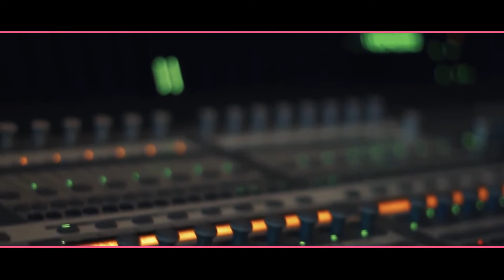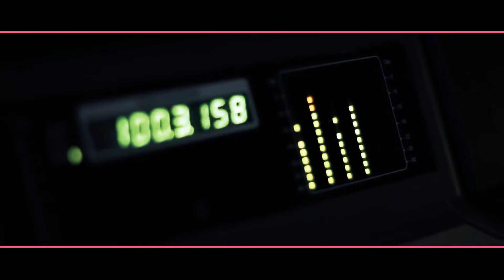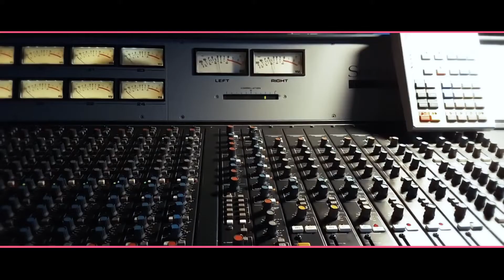CHORALE AGNEAU DE DIEU La Paix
Artiste : Chorale AGNEAU DE DIEU
Titre : La paix

Merci pour vos encouragements.